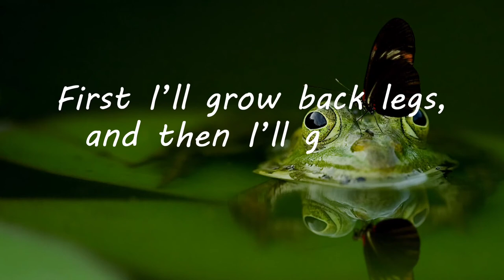Little Tadpole | Poems for Kindergarten and Kids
Little Tadpole is a very nice poem for nursery and kindergarten.

Poem is not mine.
Photo from Canva.